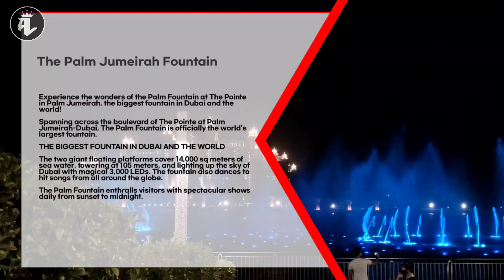The world's largest fountain in the world - The Pointe Palm Jumeirah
Experience the wonders of the Palm Fountain at The Pointe in Palm Jumeirah, the biggest fountain in Dubai and the world! Spanning across the boulevard of The Pointe at Palm Jumeirah-Dubai, The Palm Fountain is officially the world’s largest fountain. THE BIGGEST FOUNTAIN IN DUBAI AND THE WORLD The two giant floating platforms cover 14,000 sq meters of sea water, towering at 105 meters, and lighting up the sky of Dubai with magical 3,000 LEDs. The fountain also dances to hit songs from all around the globe.
The Palm Fountain enthralls visitors with spectacular shows daily from sunset to midnight.
My channel is all about my hobbies, editing, travel, live streaming as well some random videos.